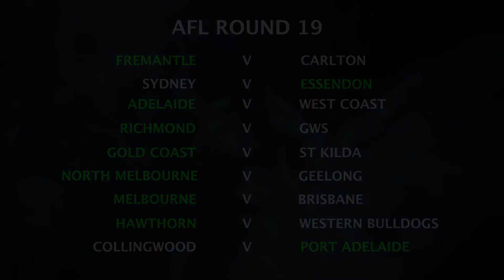AFL Round 19 Tips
Mark McVeigh and Russell Barwick preview AFL round nineteen game by game, giving you all you need to know to inform your ESPN footytips picks.